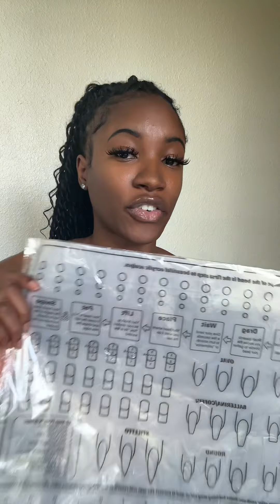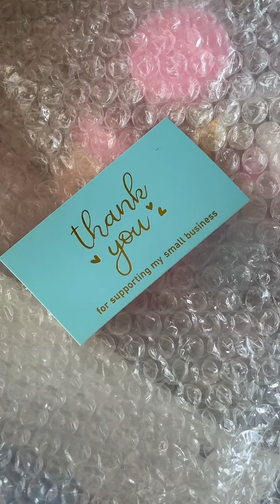Watch Me Pack & Ship Off A Nail Kit Order!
Hello everyone that is new here 🫶 I run a nail kit & supply business!
I hope you enjoyed this packaging video! Thank you for all the support. If you would like this nail kit head over to the website linked below. Thank you for supporting my small business! See you again soon! 🩷